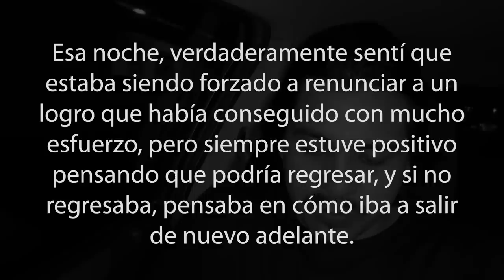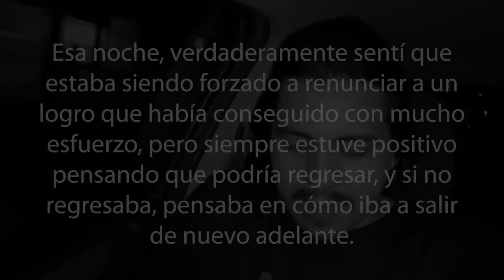LA POLICÍA agarró A @ElChaii 🤣🤣 (BROMA)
Como ya sabrán, El Chai desapareció mi motocicleta en una broma un tanto épica, lo cual me dejó con sed de venganza. Así que decidí regresarla rápido para que fuera muy inesperada. MIRA SU REACCIÓN 🤣